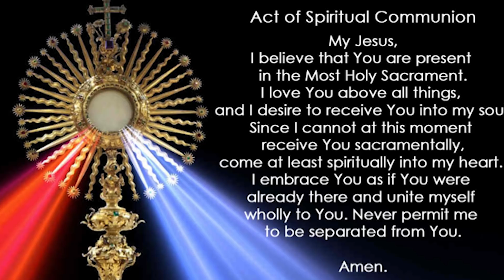2-7-21 | Fifth Sunday in Ordinary Time | Church of the Assumption, St Paul, MN